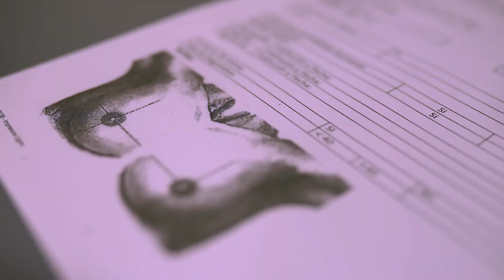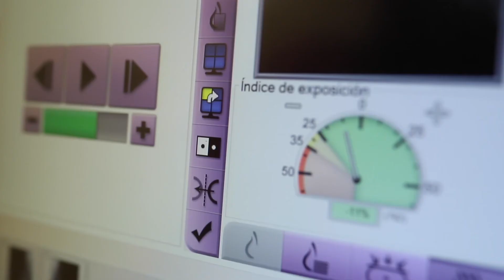Dr. Jorge E. Boschi